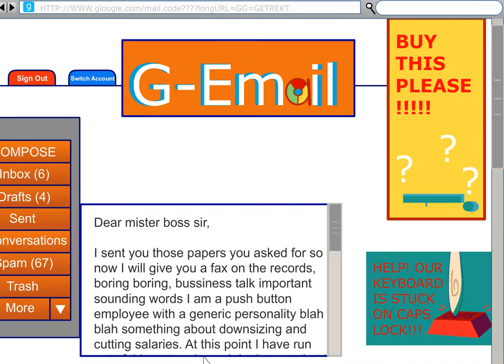Greg Sends An E-mail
A man who responds to the word 'Greg' transfers an electronic message to an unspecified recipient.